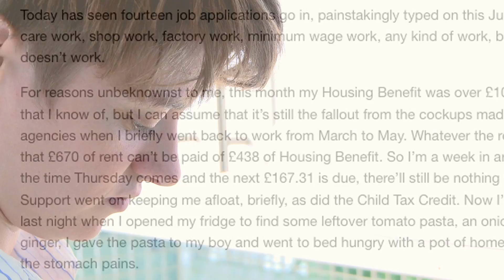Jack Monroe's carrot, cumin and kidney bean burgers | Guardian Recipes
Jack Monroe, who writes the blog A Girl Called Jack, discusses how she became a popular austerity cook and food blogger while living below the poverty line, and demonstrates how to cook one of her signature dishes: the carrot, cumin and kidney bean burger.